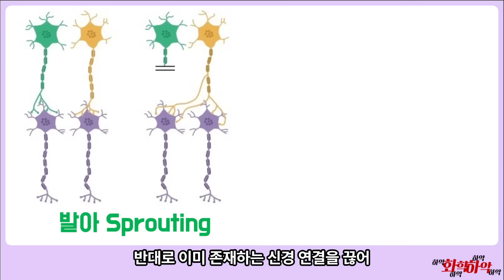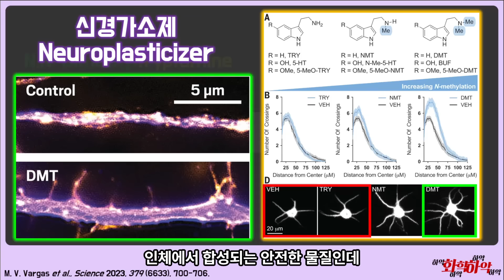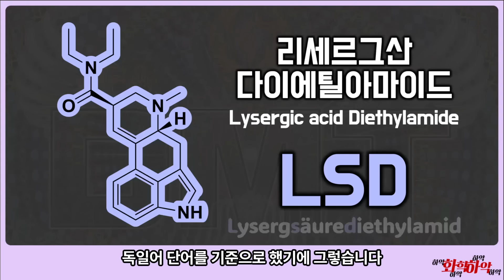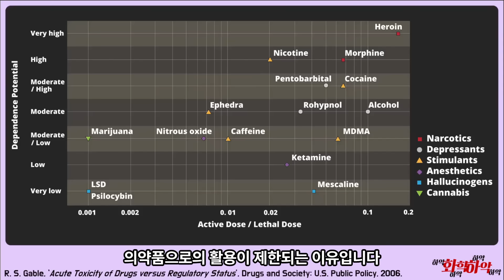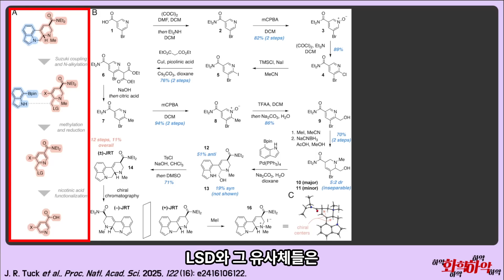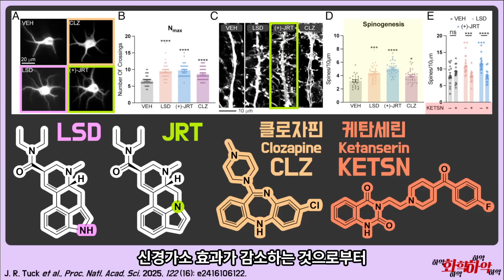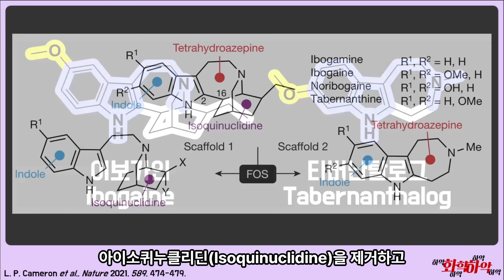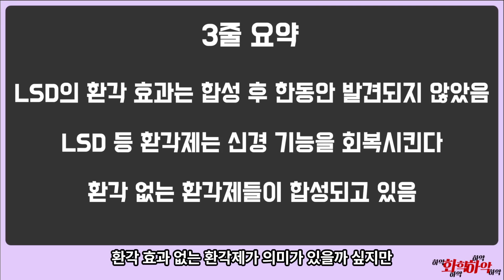신경을 치료하는 환각 없는 LSD! 향정신성 물질의 화학적 진화!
LSD에서 환각을 빼면 신경가소성과 치료 효과가 남는다?
홍철 없는 홍철팀과 환각 없는 환각제의 화학
원자 연금술이 만들어내는 위대한 발명들!

[00:00] 신경가소성(Neuroplasticity)
[01:00] 세로토닌 수용체
[03:52] DMT와 LSD
[07:15] 환각 없는 LSD
[09:21] 환각 없는 두꺼비독
[10:12] 독성 없는 중독치료제
[12:00] 결론